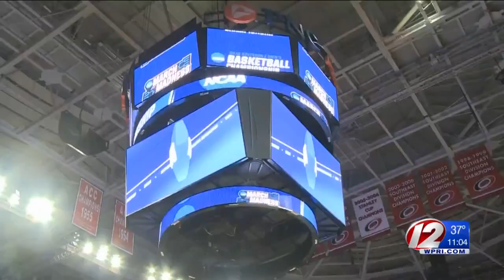URI, PC heading back to the NCAA Tournament